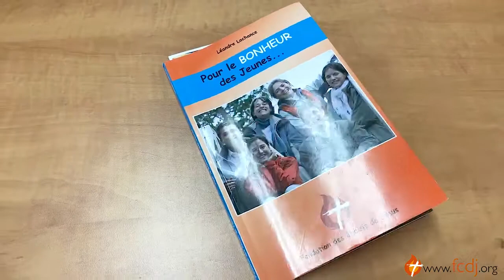Facebook Live 06/02/2019 - Regarde Jésus, tu y puiseras une force nouvelle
Regarde Jésus, tu y puiseras une force nouvelle est le thème de ce Facebook Live.

Léandre prend vos commentaires pendant le direct seulement.

Bon visionnement!